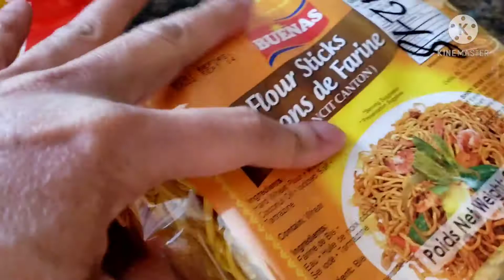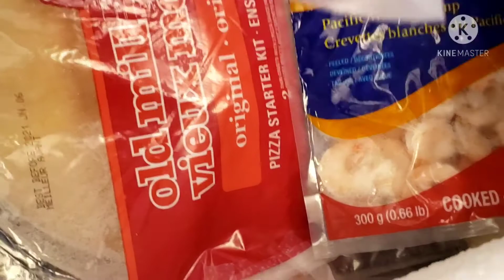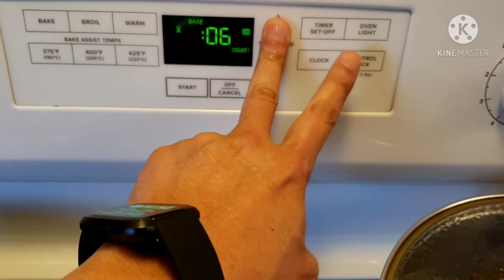Bihon and Canton., with Extra Pizza.,